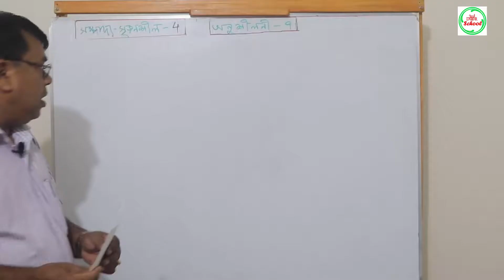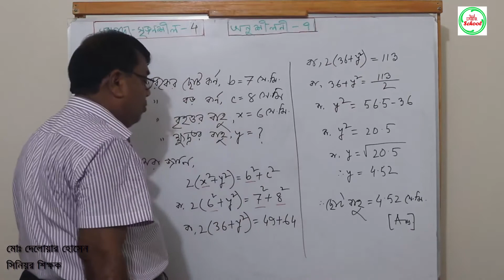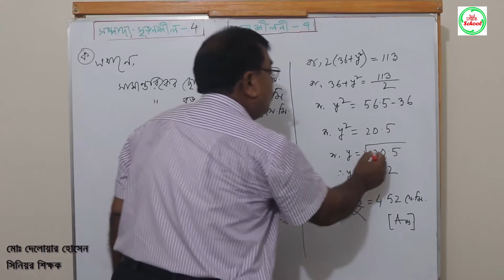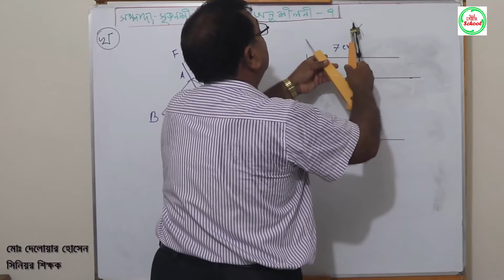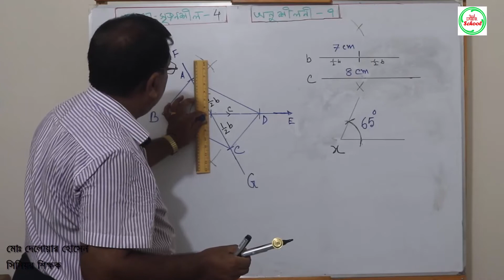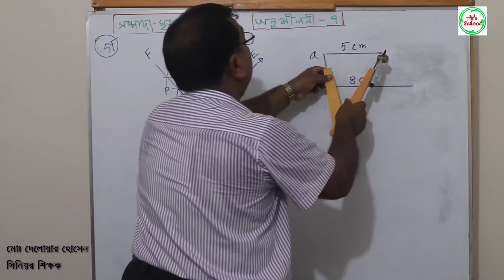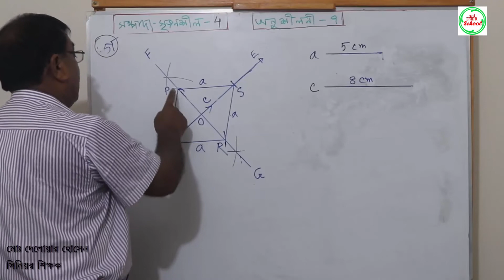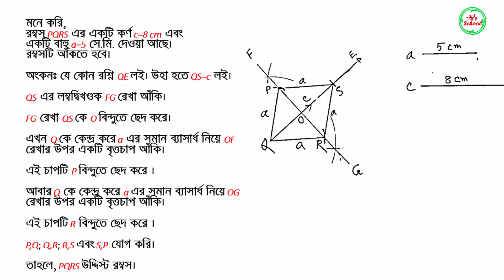নবম/দশম শ্রেণীর অনুশীলনী- ০৭_সম্পাদ্য সৃজনশীল Lecture- 04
An equal school facilities for all.

সিনিয়র শিক্ষক ও বোর্ড পরীক্ষক (গণিত)